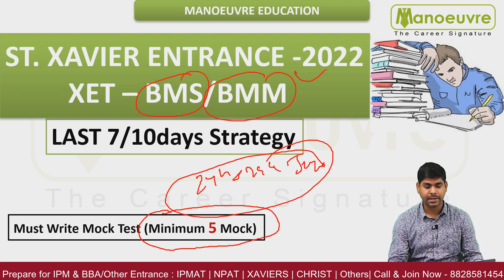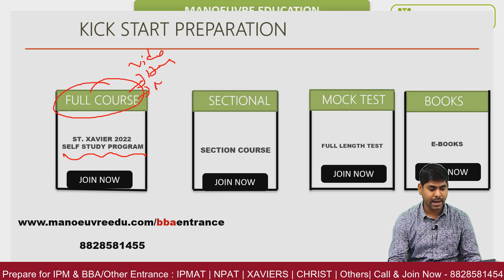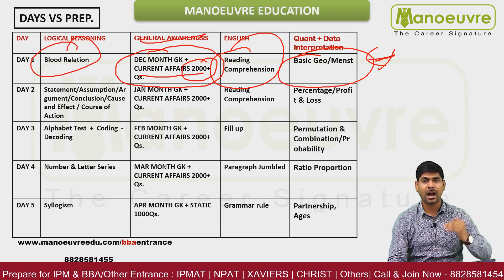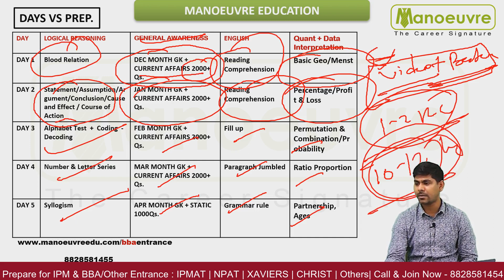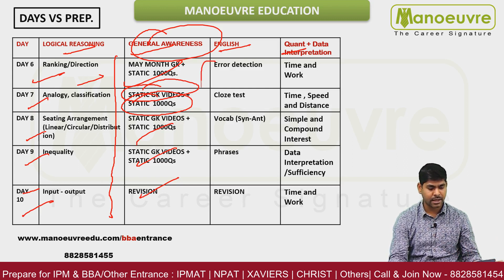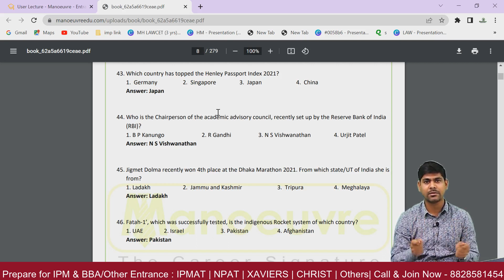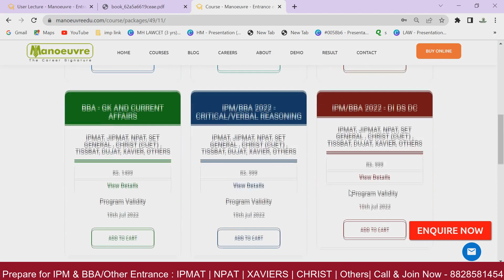ST. XAVIERS - 2022 | MUMBAI BMS/BMM | LAST 7/10 DAYS STRATEGY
Call/WhatsApp on :
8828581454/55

CLASSROOM COACHING :-
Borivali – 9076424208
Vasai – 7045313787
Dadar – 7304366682